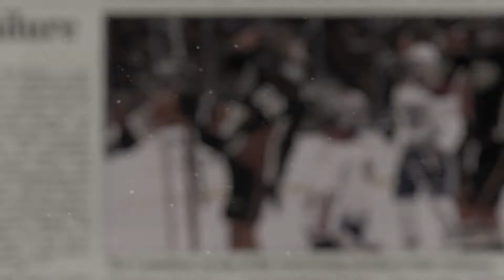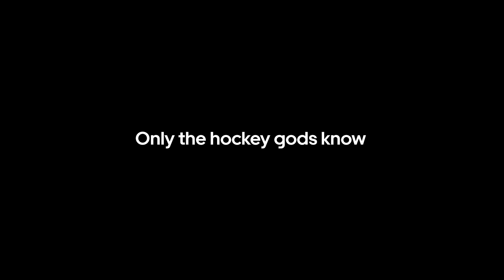UBER EATS / Mosaic / Case study / EN /02:00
The reunion / La réconciliation : Patrick Roy et Mario Tremblay
(client : Uber Eats)

par Mosaic avec la participation de Insubordination
(Simon Beaudry, Catherine Martellini) et Guillaume Blanchet, Philippe Comeau, Fred Simard.

(Crédits)

Executive Creative Directors: Laura Serra, Dave Watson
Creative Directors: Anthony Hachez, Jason Souce, Nick Pilon
Associate Creative Directors: Henry Park, Kareem Halfawi
Senior Art Director: Thomas St-Hilaire
Art Director: Josh Levine
Designers: Mark Mabey, Victoria Scobbie, Sirena Lemere
Copywriters: Anthony Hachez, Frédéric Simard, Philippe Comeau, Guillaume Blanchet, Simon
Beaudry, Catherine Martellini, Yulenka Rebello
VP, Client Service: Jean-Francois Grenier
Account Director: Anthony Pelletier
Project Manager: Catherine Miron, Elena Korobskaya, Brandon O. Vignali
Executive Producer: Clair Galea
Producer: Catherine Dumas
Talent Outreach Producer: Marie-Pierre Poulin
Post Producer: Annick D’Auteuil
Production Company: Gorditos
Director: Emanuel Hoss-Desmarais
DP: André Turpin
Producer: Saskia Von Lignau
Editor: CAG / Véronique Barbe
Photographer: Raphaël Ouellet
Finish House: Shed
Production: Josée-Anne Choquette/Catherine Paillé
VFX/On-Line: Dominique Belletête
Colorist: Charles-Étienne Pascal
Audio (Music, SFX, MIx): Circonflex/Paul-Étienne Côté
Global Agency: Special Group

Insubordination est un atelier de création transdisciplinaire et nomade. Nous racontons des histoires évolutives multiformes et multiplateformes. Nous créons du contenu libre ou de marque qui allie la force d'impact de l'art visuel et de la publicité avec la rigueur de la méthode journalistique. Nous travaillons autant avec les agences et studios qu'avec des marques et entreprises directement.